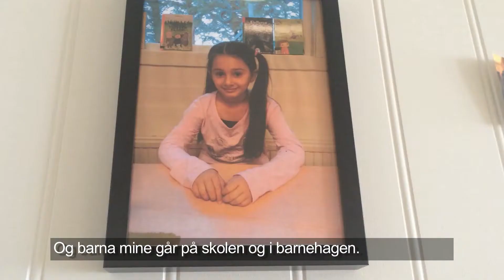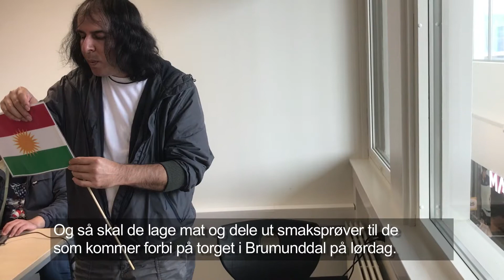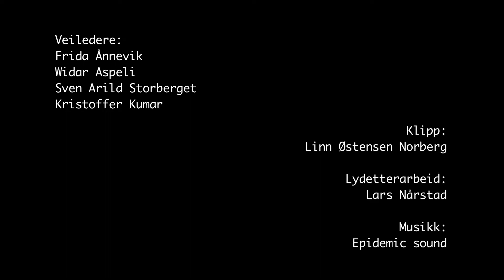«Et bedre liv i Norge?»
Filmen «Et bedre liv i Norge?» beskriver hvordan det er å være flyktning i Brumunddal og Norge. Vi er med dem hjem og følger de en dag på norskkurs.Filmen er laget med støtte fra Den Kulturelle Skolesekken.